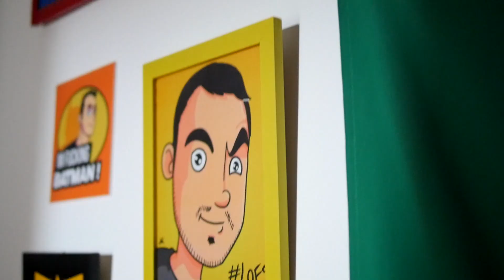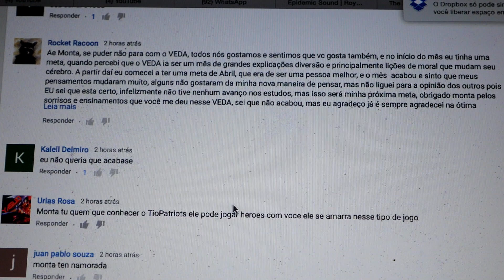EU DESISTO DISSO... ( VEDA 29 )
VEDA 29 - Desisto de tentar isso...

The Greaser Boys 2 - Victor Olsson (Intro)
Midnight Grooves 3 - Axel Ljung (Ending)
Turn It Up (Buddee Remix) - Johan Glossner
Just Wanna Run (Buddee Remix) - Sebastian Forslund